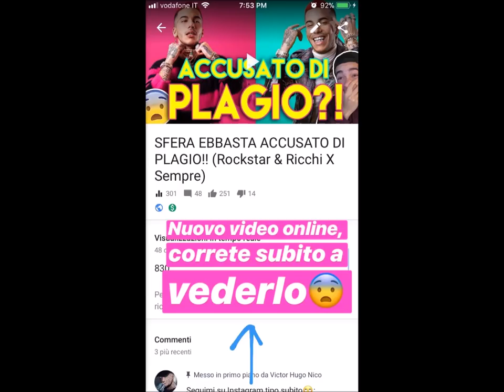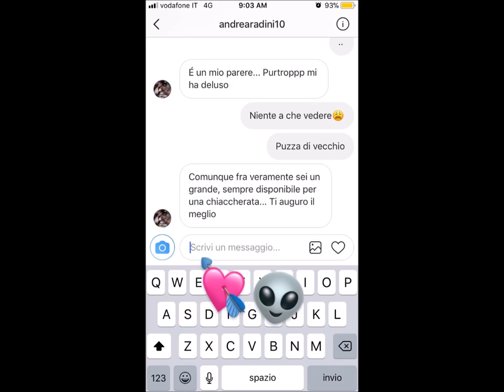VICTOR HUGO FA IL LECCHINO CON TYLER STRIKES!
Victor Hugo per attirare un po' l'attenzione tagga TYLER STRIKES nelle stories di insta paragonandosi a lui per quanto riguarda i troll...